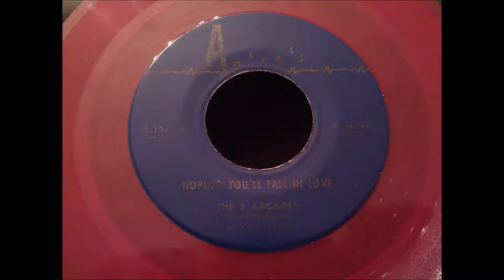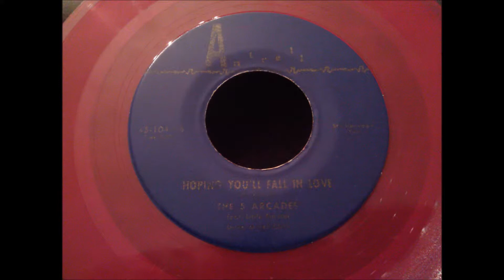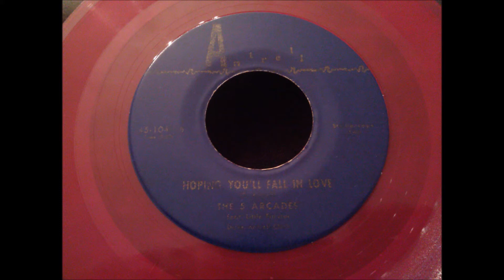5 Arcades Hoping You'll Fall In Love Great Doo Wop Ballad